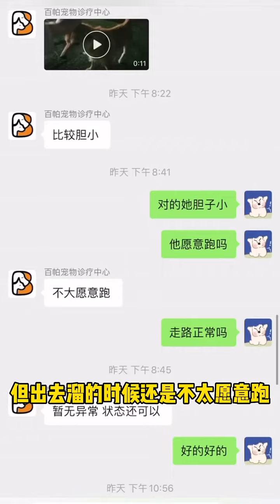Small Dog Very Cute , Big Dog very Smart , Dog very Lovely part312